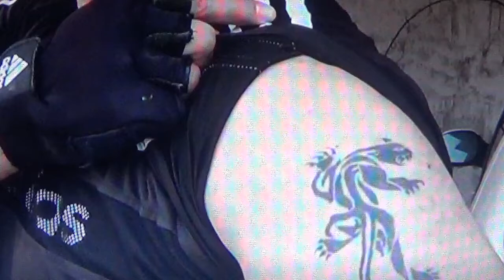208 .] SITE. armyufctrainer.com. SITE. armyufctrainer.com.martialartstraining.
2000 + 208 .] SITE. ARMYUFCTRAINER.COM. ZUG.  COM. TTR. COR. HOLD 2 K + 2K = 4K DANBLE .